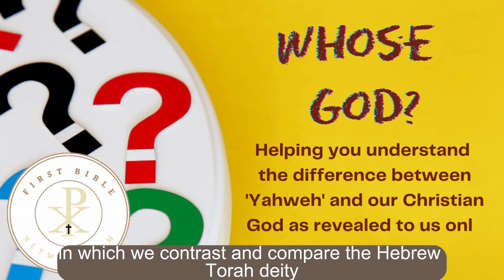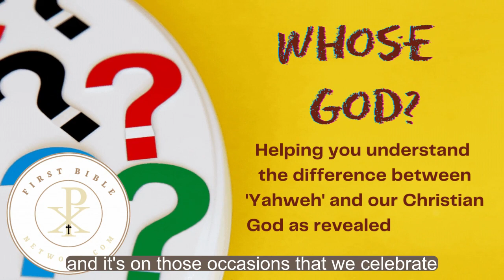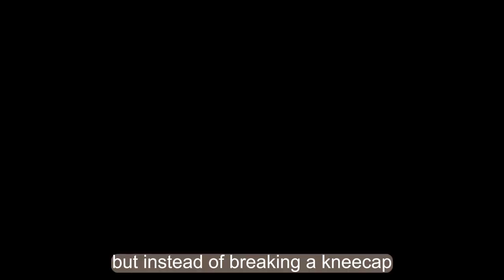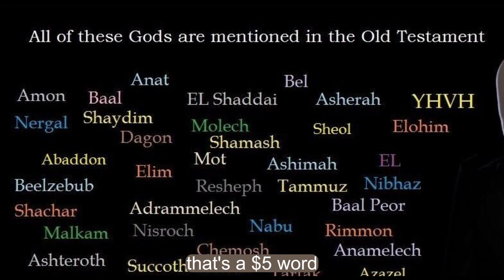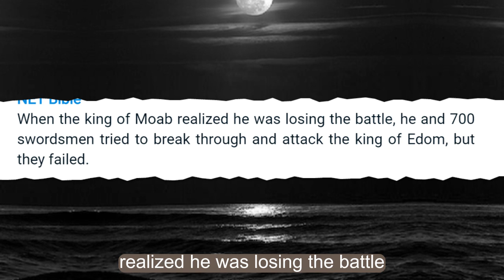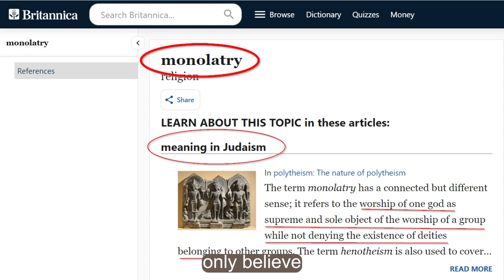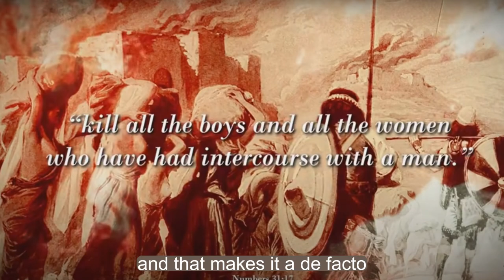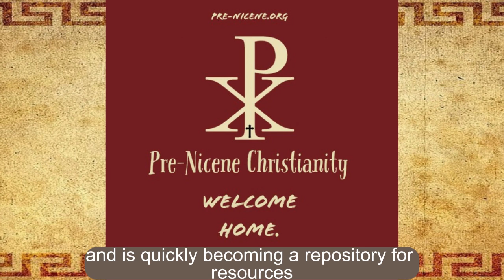Yahweh vs. Chemosh: Battle of the Hebrew War Gods in II Kings 3:26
Today we're going to be taking a look at the famous battle of the Hebrew war gods as we read about it in II Kings 3:26 and then contrast and compare it to God as revealed to us only through Jesus Christ. Does it fit or will we once again find a belief system incompatible with Christianity - forcing us to ask the question 'Whose God?'